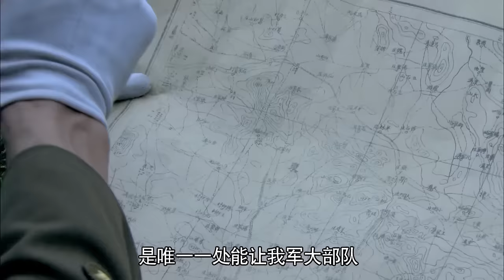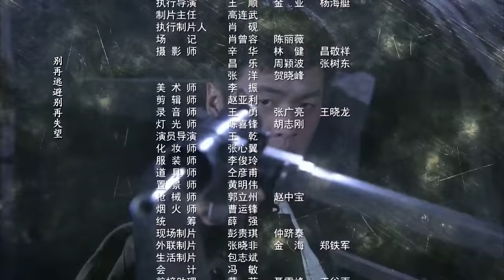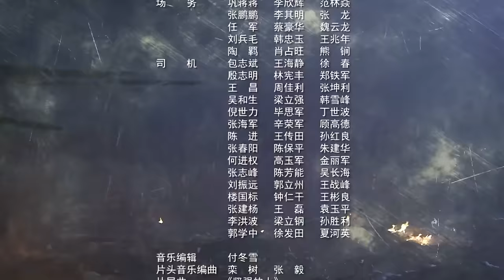【ENGSUB】 无影枪手 22 | 八路军战神带领一支勇猛的特战队冲上前线与敌军殊死搏斗 （The New Snow Leopard）